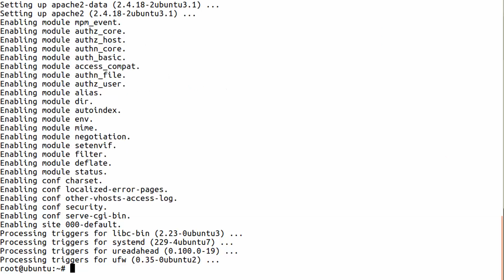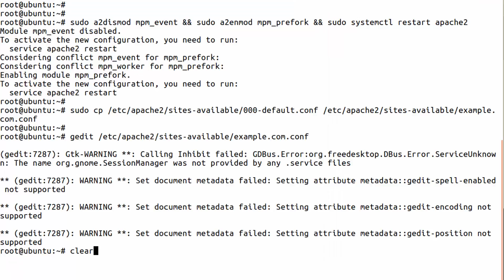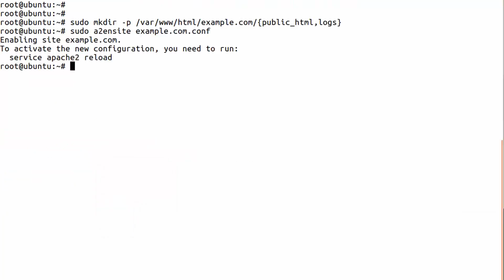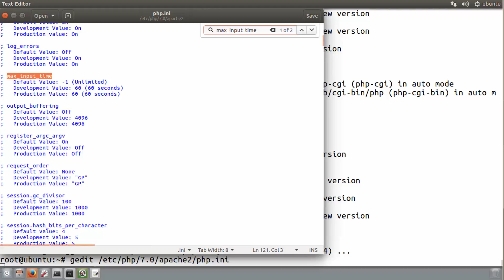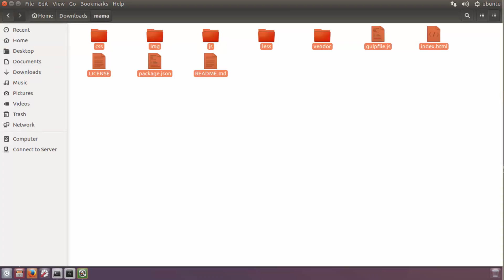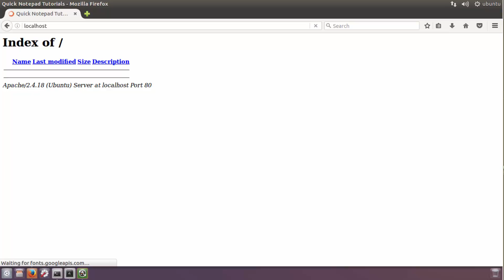Install LAMP And Enable prefork module on Ubuntu 16.04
Install LAMP And Enable prefork module on Ubuntu 16 04default

multi-processing module (MPM) for Apache is the event module but by default PHP uses the prefork module

A LAMP (Linux, Apache, MySQL, PHP) stack is a common web stack used for hosting web content !
mpm prefork vs worker
Prefork and worker are two type of MPM apache provides. Both have their merits and demerits. By default mpm is prefork which is thread safe. Prefork MPM uses multiple child processes with one thread each and each process handles one connection at a time